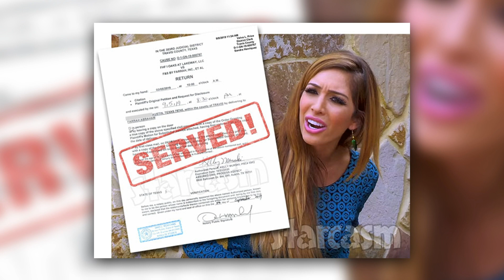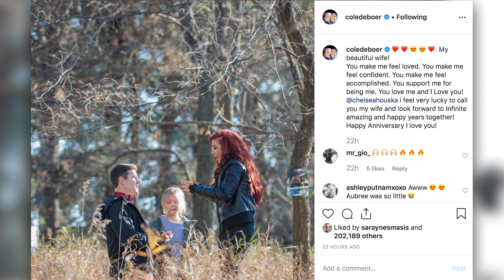Teen Mom’s Farrah Owes Someone $100,000!?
Does Farrah’s owe over one hundred thousand dollars to a collector for unpaid rent?! She’s fighting BACK! We have the details coming up on Teen Mom News Daily with Briana Phipps (@bri_phipps)!